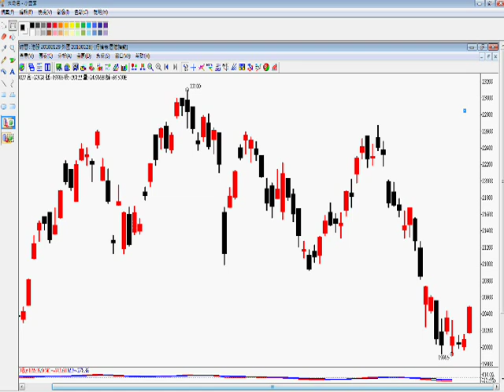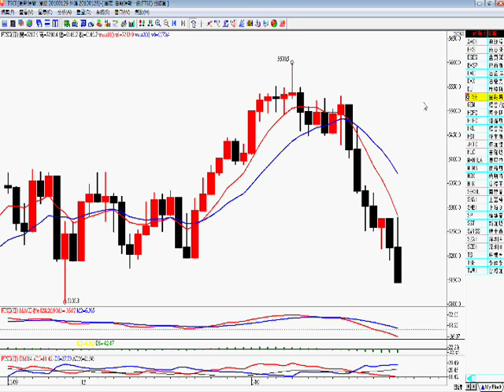2010年1月29日港股投資 － 智才投資學會 ( 羅振邦投資課程 )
港股今天再創近日新低，恒指低見 19916，收市報 20122，"至於幾時升" . . . 詳情請看 . . . 。